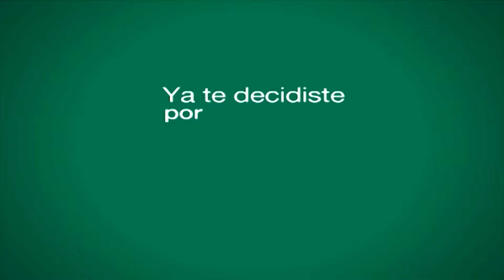Nota Tomás Sanguinetti